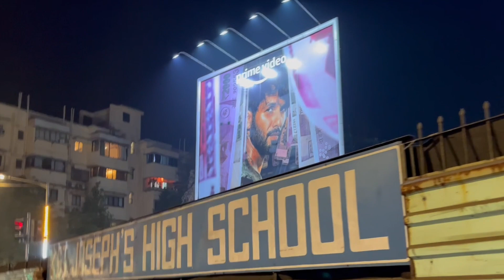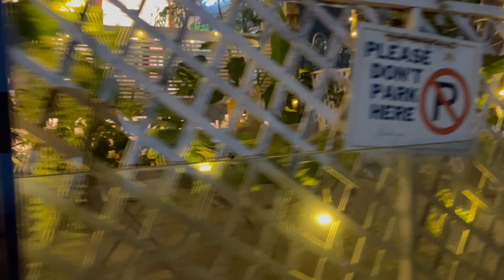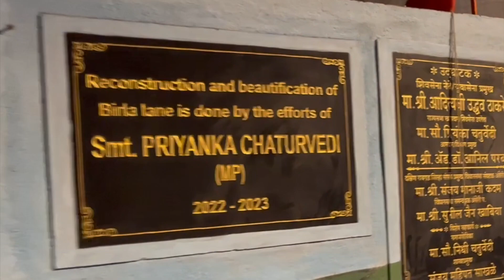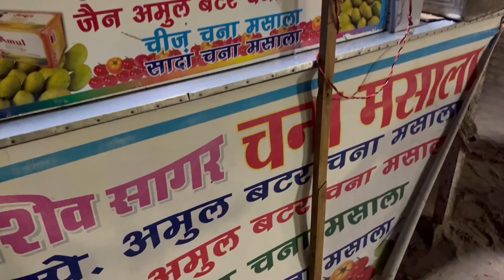MUMBAI JUHU BEACH (CHOWPATTY) NIGHT TIME I मुंबई जुहू समुद्रकिनारा (चौपाटी) रात के समय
Ananda Cafe

Juhu is popular for lively Juhu Chowpatty Beach, a long stretch where casual cricket matches are played, and beach vendors offer snacks like bhel puri and ice cream. While the white marble ISKCON temple serves up vegetarian fare and baked goods. Contemporary and experimental plays take the stage at Prithvi Theatre.

जुहू महाराष्ट्रातील मुंबई शहराचे उपनगर आहे. याच्या पश्चिमेस अरबी समुद्र तसेच उत्तरेस वर्सोवा, पूर्वेस सांताक्रुझ आणि व्हिले पार्ले आणि दक्षिणेस खार ही उपनगरे आहेत. जुहू येथील पुळण प्रसिद्ध आहे. येथे शहरातील सर्वाधिक श्रीमंत आणि बॉलिवूड सेलिब्रिटींची घरे आहेत

1.